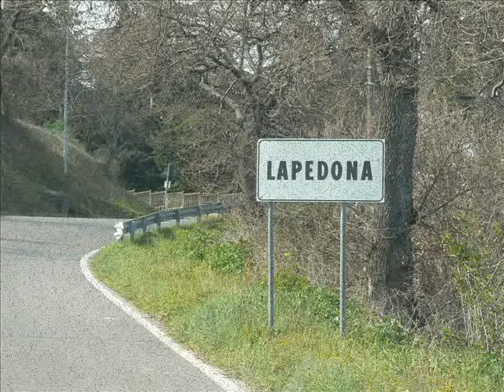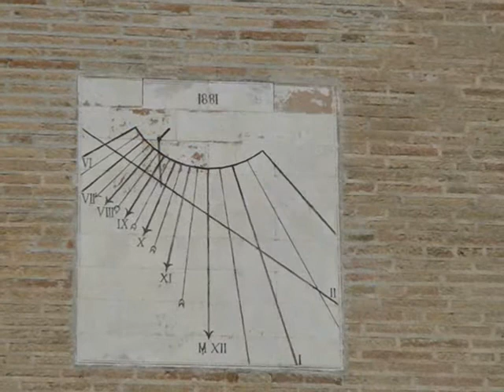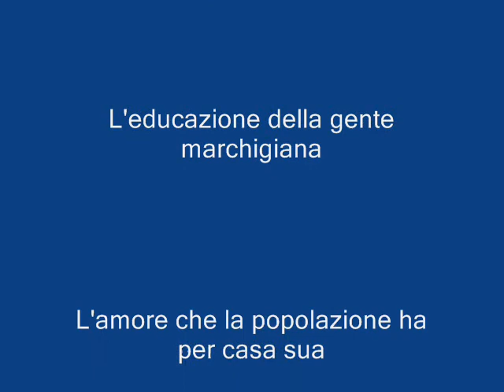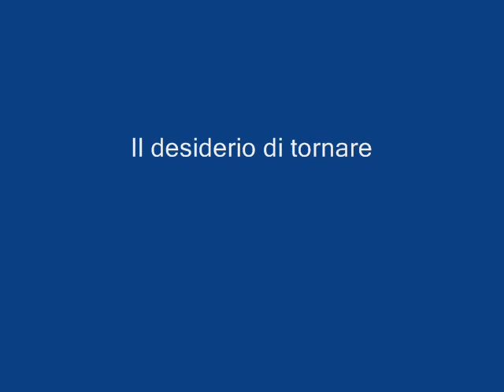lapedona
foto di una mattina a lapedona con sottofondo di spaccacuore laura pausini set del reality italian dream eyeworks